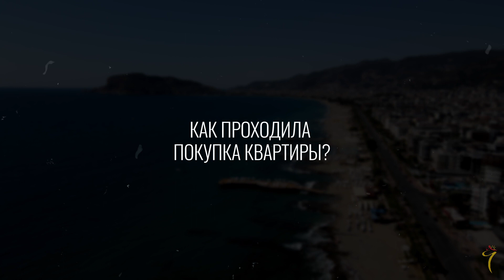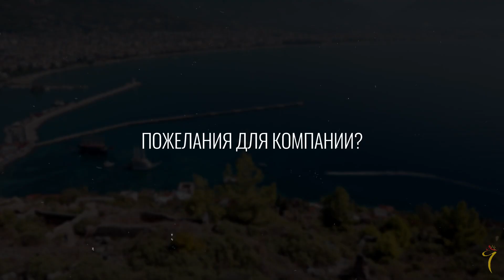Правильные инвестиции в турецкую недвижимость | Интервью с Ольгой, клиентом YEKTA HOMES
Я хотела бы поделиться своим отзывом после покупки квартиры в Алании. Мне посоветовали обратиться к менеджеру Наталье в компанию Yekta Homes, и я никогда не пожалела о своем выборе.

Квартира, которую я выбрала, находится в районе Махмутлар, в комплексе "Премиум", и я не могу быть более довольна своей покупкой. Комплекс предлагает все удобства и уровень комфорта, которые я только могла себе подумать.

Я очень благодарна компании  за отличную работу и усилия по поиску идеального варианта для меня. Менеджер  была очень терпеливой и всегда готова помочь.

Если вы ищете надежного застройщика по недвижимости в Алании, я настоятельно рекомендую обратиться в компанию Yekta Homes.

Yekta Homes - канал о недвижимости в Турции.
★Видеообзоры объектов недвижимости.
★Интервью и советы от экспертов.